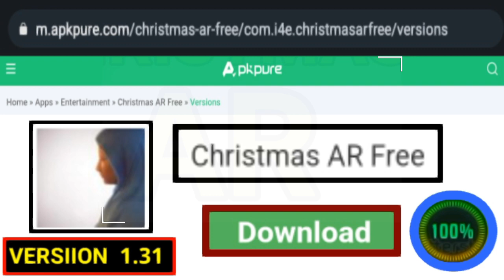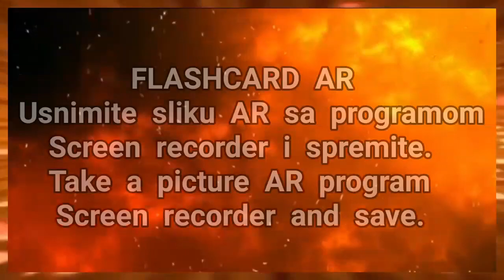Christmas AR Free APK And Flashcard